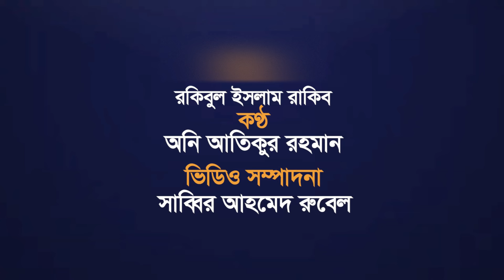আইপিএলেও অস্ট্রেলিয়ানদের জয়জয়কার | IPL Nilam 2024 | IPL Player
Pat Cummins#australia _Captain#ipl2023#iplt20#Australia#IPL Player
দুবাইয়ে আজ মঙ্গলবার ইন্ডিয়ান প্রিমিয়ার লিগের (আইপিএল) ১৭তম আসরের নিলামে ঝড় তুললেন প্যাট কামিন্স। অস্ট্রেলিয়ার বিশ্বকাপজয়ী অধিনায়ককে নিয়ে শুরু হলো রীতিমতো কাড়াকাড়ি। অবশেষে ইতিহাস গড়ে এই পেস বোলিং অলরাউন্ডারকে দলভুক্ত করল সানরাইজার্স হায়দরাবাদ। তার জন্য ফ্র্যাঞ্চাইজিটির খরচ পড়বে ২০ কোটি ৫০ লাখ রূপি!